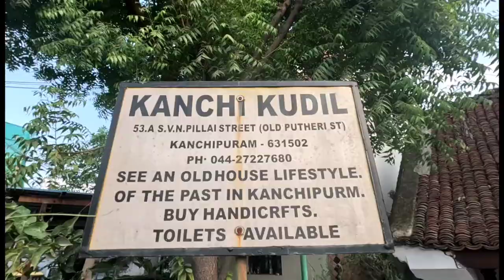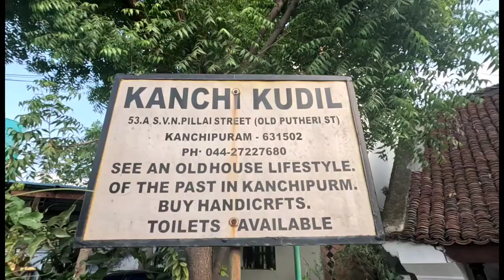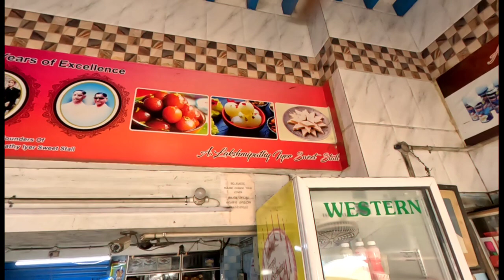Vlog on Kanchipuram!! Part 1 !! Temple town of Tamil Nadu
Kanchipuram is a Tamil word formed by combining two words "Kanchi" and "-puram" meaning "Brahma" and "residential place"  Home to many famous and sacred temples kanchi is a must visit for devotees and shopholics alike.
Kanchi is known for Silk sarees , is a home to many silk shops and entire city is covered with ad's of silk saree advertisement.

Transport
KSRTC From Bangalore to Kanch
Used Auto for local travel

Stay

Reaching Kanchi at afternoon

Heritage museum in a century-old home, featuring traditional Kanchipuram antiques, photos & art.

One of the most famous sweet stalls near Kanchi temple , Opp Indian coffee house , famous for Milk sweets , Medu vada , Surat Kai and Halwa

100 pillar mandapa (Inside Varadaraja Perumal Temple)
One of the most famous architectural pieces in the temple is the huge stone chain sculpted in a single stone. There is a 100 pillared hall with sculptures depicting Ramayana and Mahabarathast which are masterpiece works of Vijayanagara architecture.

Varadharaja Perumal Temple,  is a Hindu temple dedicated to Vishnu located in the city of Kanchipuram, Tamil Nadu, India. It is one of the Divya Desams, the 108 temples of Vishnu.